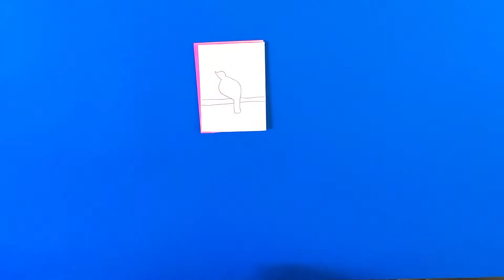מגזרות נייר שרשרת למתחילים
יצירה מגזרות נייר.
איך להכין שרשרת מגזירת נייר מקופל.
יצירה יפה ופשוטה.